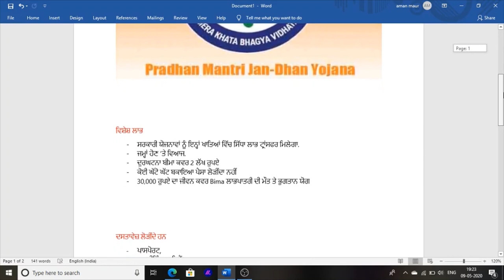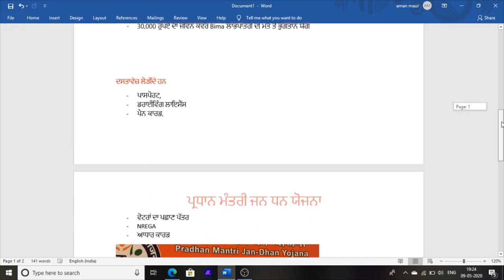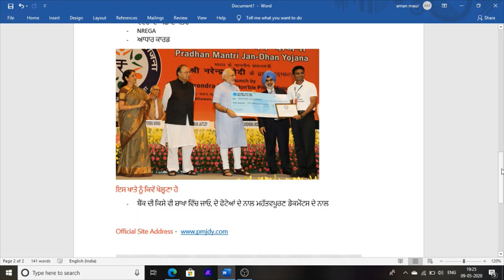Labh Patri Card 2020 ਪੰਜਾਬ ਸਰਕਾਰ ਯੋਜਨਾ ਦੇ ਅਨੁਸਾਰ 3000 ਰੁਪਿਆ How Get In Bank Account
Hello Friends This Is A Punjab Information Channel.
And This video Is Punjab Jan Dhan Yojana account How to Open and How Be Get Govt, Benefits Of Punjab Labor Welfare Scheme Due to 3000 Rupes